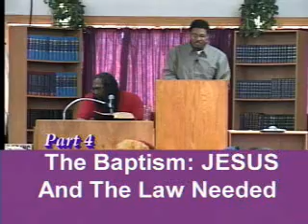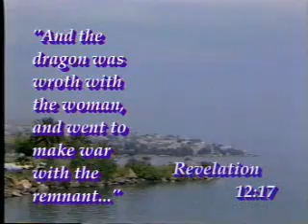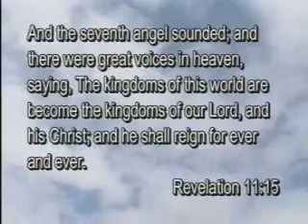THE BAPTISM: JESUS AND THE LAW NEEDED 12/12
For us to get baptized without understanding is a waste of water. In Acts 19 some servants had to get baptized a second time, because they lacked full understanding of the process. There are two important factors we need to know. One without the other is no good. (1) We need to accept Jesus as Gods sin offering. (2) We need to repent and start keeping Gods Law.